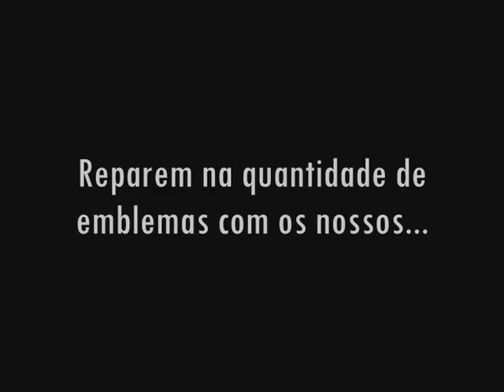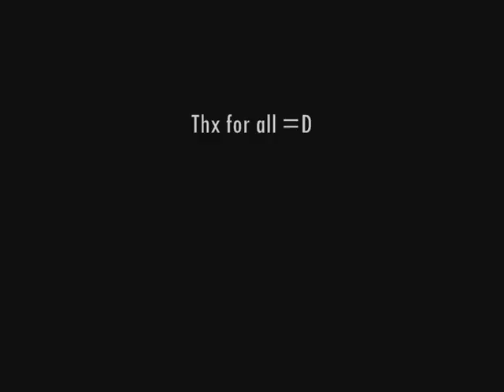Dsky edited kkkk